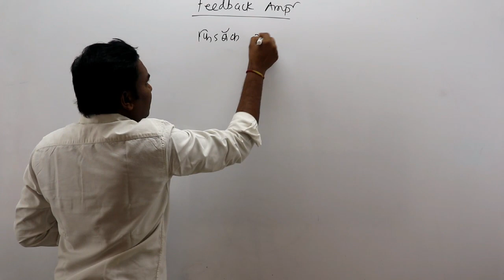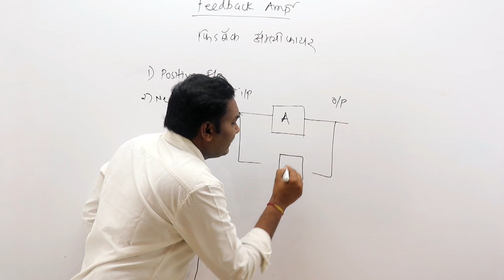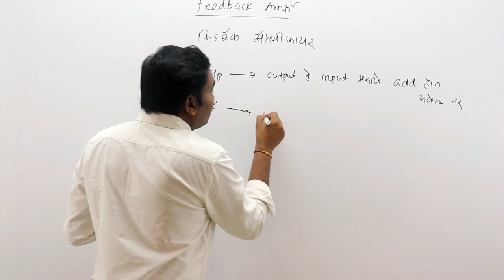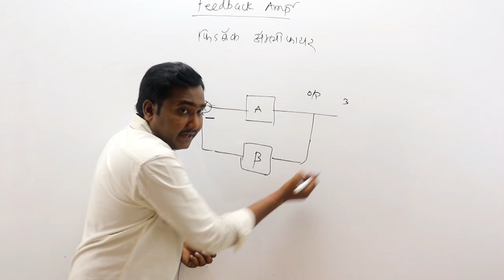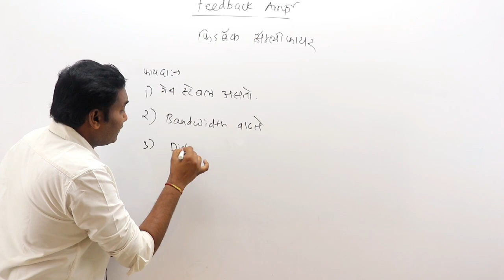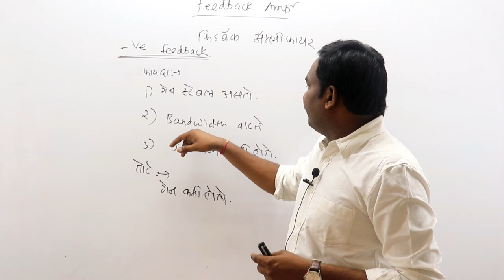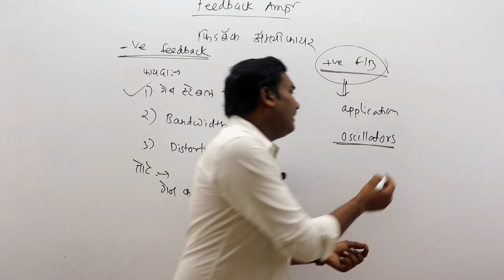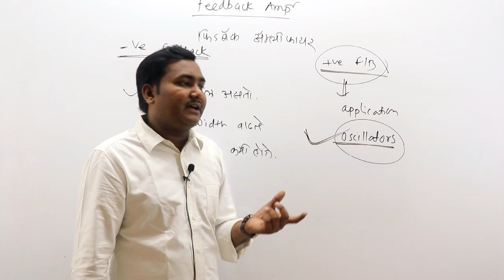MAHATRANSCO ( महापारेषण) तंत्रज्ञ 4 BASIC ELECTRONICS # Feedback amplifier # lec 18